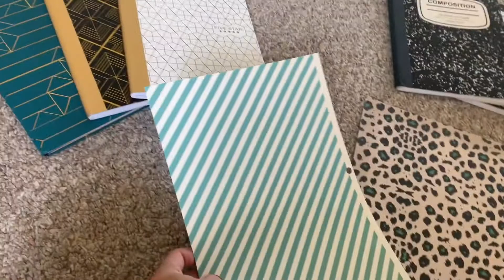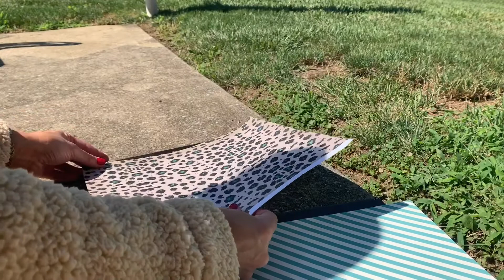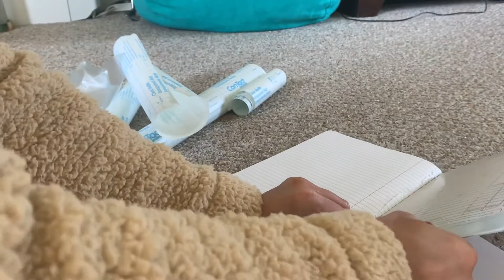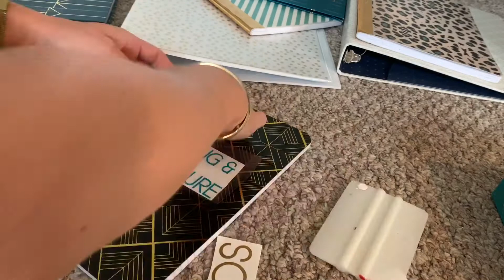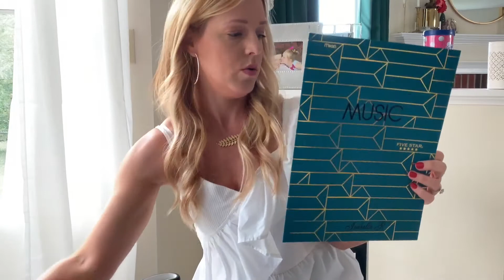Decorating & Personalizing School Supplies 2020 | Back To School Haul | DIY School Supplies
Getting back to school is not always the most exciting thing, but shopping for the school supplies is!!  We always get excited to get new supplies and to decorate them and make them our own.  We love to pick a color scheme and make sure everything matches, but we also like to do it on a budget.  Today I am sharing how we decorate our school supplies, how we save some money, and everything we got to start the school year off right!

Shop Our School Supplies~

teal & gold binder
white & grey binder
white binder
black binder
white folder with prongs
erasable highlighters
mechanical pencils
colored pencils
6 pk glue sticks
Pencil Case/Makeup Case

composition notebooks & 2 pocket folder are in store